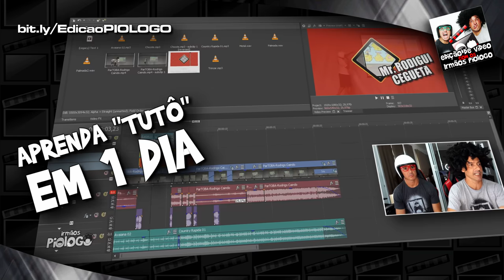ALELUIA Trailer 1 da Liga da Justiça do Zack Snyder 🎬 Irmãos Piologo Filmes - Reaction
FINALMENTE o trailer da edição de 4 da HBO saiu e Zack Snyder parece que fará o que todos os fãs esperavam: arrumar o lixo que ficou a Liga. O que você acha?
►Liga da Justiça
Impulsionado pela restauração de sua fé na humanidade e inspirado pelo ato altruísta do Superman, Bruce Wayne convoca sua nova aliada Diana Prince para o combate contra um inimigo ainda maior, recém-despertado. Juntos, Batman e Mulher-Maravilha buscam e recrutam com agilidade um time de meta-humanos, mas mesmo com a formação da liga de heróis sem precedentes, poderá ser tarde demais para salvar o planeta de um catastrófico ataque.

☻►Quer Mandar algo? Mande aqui:
Irmãos Piologo
Caixa Postal 622
Indaiatuba-SP
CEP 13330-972